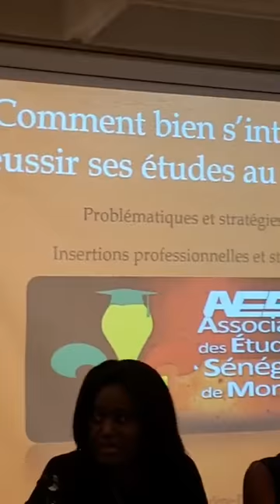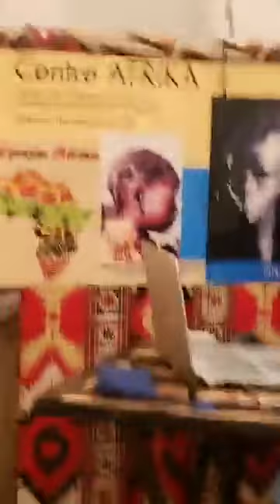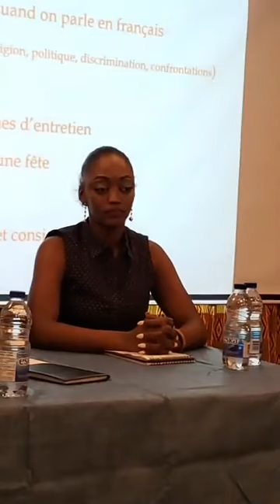Conférence de l'Association des Étudiants Sénégalais de Montréal - 18 novembre 2018.